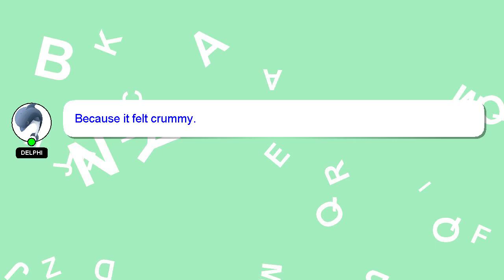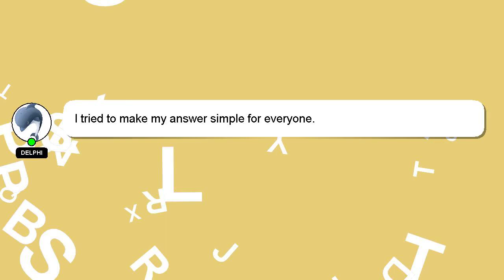How to confirm shipment on amazon?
Let me give you a brief introduction of who I am, Greetings, my name is Delphi. Allow me to provide support in answering your questions. - How to confirm shipment on amazon?

Don't hesitate to leave a comment or start a chat if you have a more specific question. Your answer will be recognized and appreciated with a 'heart' from me.

*2 What we are experimenting :*